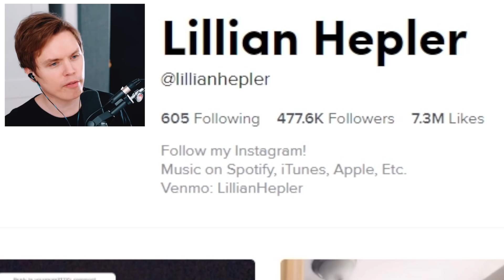The Most Beautiful Voices On TikTok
Does he have the MOST BEAUTIFUL voice on TikTok!?

Today I watch and react to more TikTok singing videos because both me and you love it. You know you do. We get to see some really amazing singing, some pretty ridiculous singing and of course (I mean it is TikTok after all) some serious cringe. I hope you enjoy these TikTok singers as much as I did. Also, can you build a staircase out of cardboard!?

Edited by Jonas Frisk & August Green